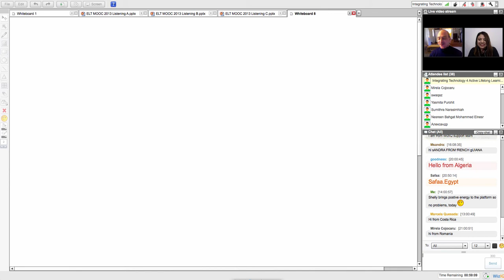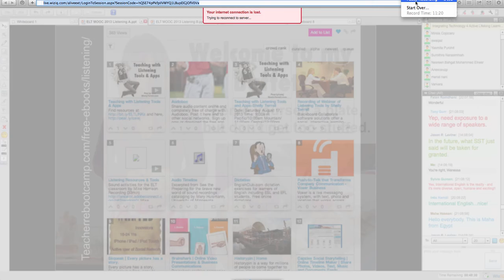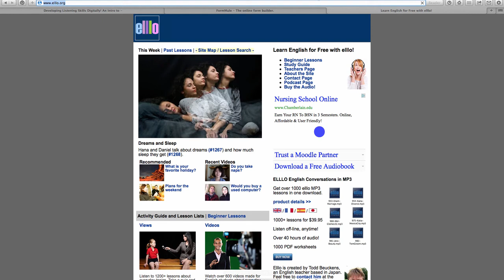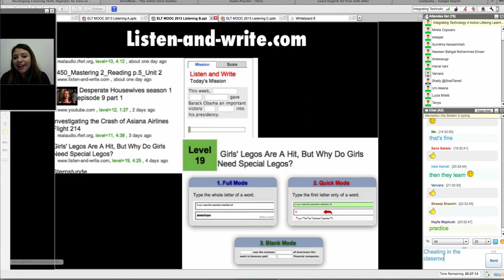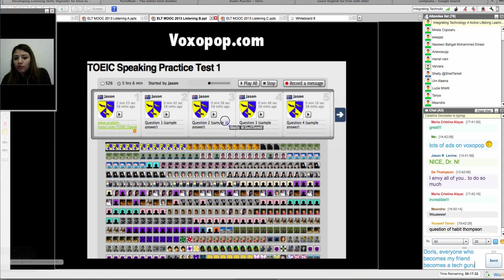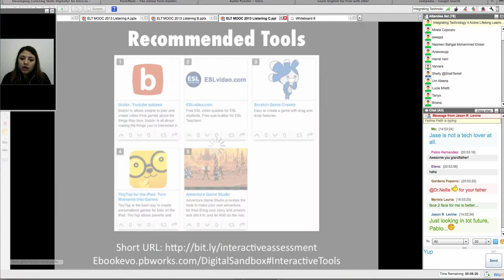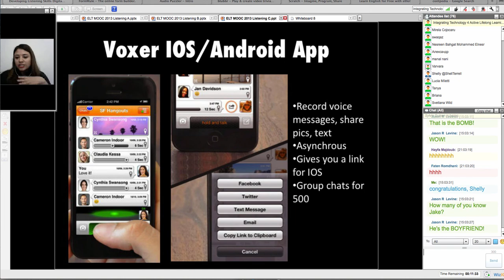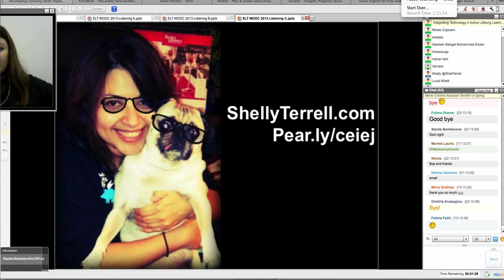Shelly Sanchez Terrell on ELT MOOC on WizIQ